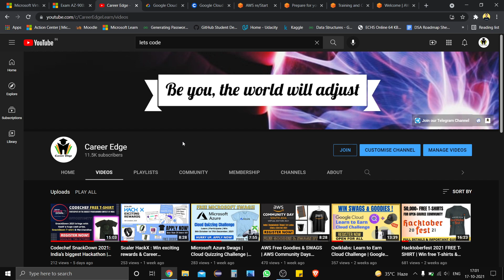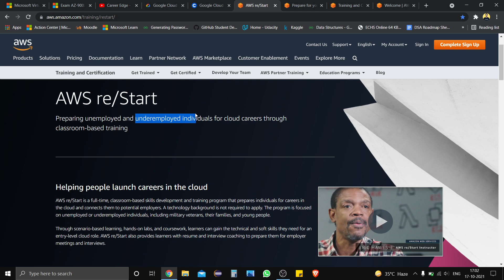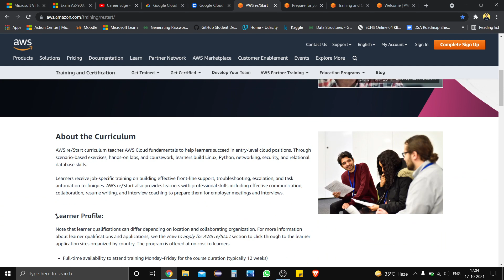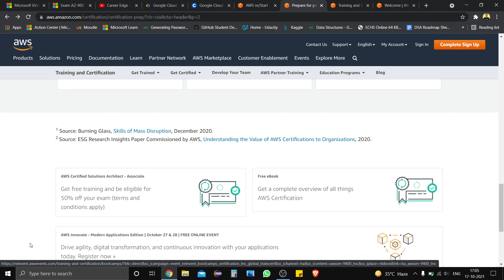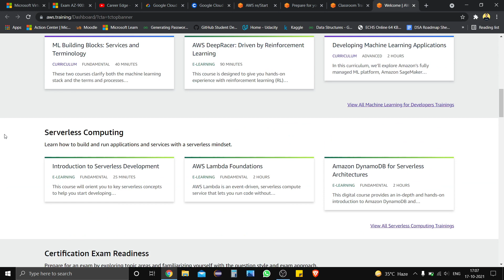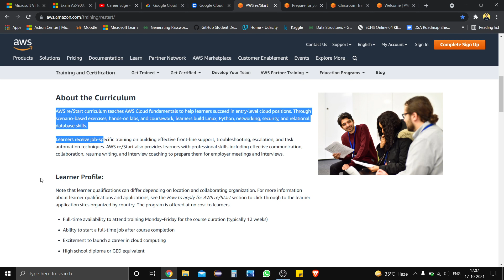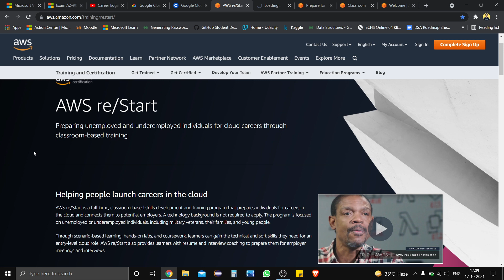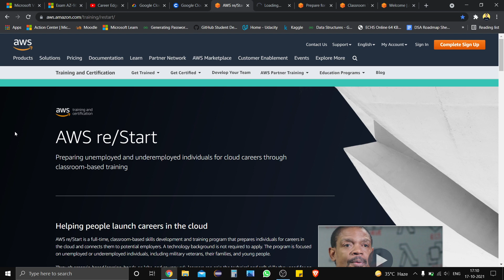AWS re/Start | Amazon AWS free training | AWS full Training for FREE | Job & placement | AWS Cloud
AWS re/Start
Preparing unemployed and underemployed individuals for cloud careers through classroom-based training. AWS re/Start is a full-time, classroom-based skills development and training program that prepares individuals for careers in the cloud and connects them to potential employers. A technology background is not required to apply. The program is focused on unemployed or underemployed individuals, including military veterans, their families, and young people.